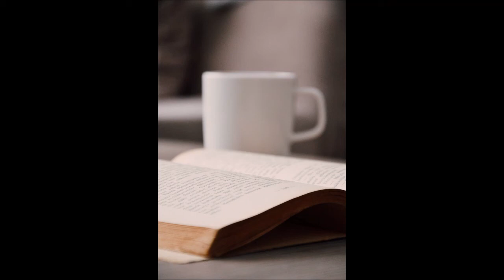Stoyan N Karastoyanoff